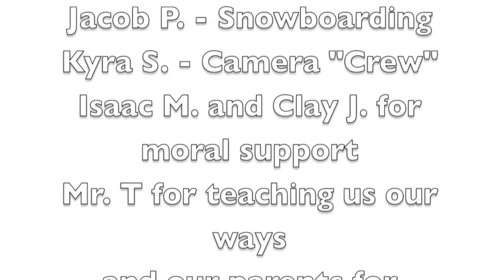Sagar Loaf Dreams Come True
Jacob pryor on the snowboard and comra, sometimes
Elliot Evans on the snowmobile and snowboard sometimes
kyra S. on the camra
isaac and clay for moral support...
Metric as the song... Help Im alive!